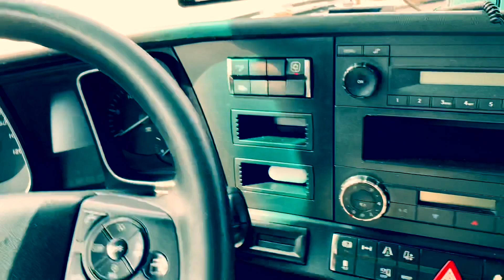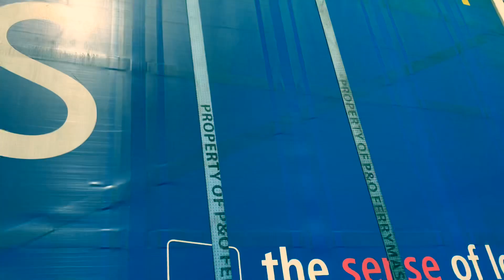Neoline X-COP 9100S: Un videoregistrator necesar pentru șoferii de camion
În acest clip video vom discuta despre importanța videoregistratorului Neoline X-COP 9100S pentru șoferii de camion și ce trebuie să iei cu tine în prima ta cursă.
Videoregistratorul Neoline X-COP 9100S este un instrument esențial pentru orice șofer de camion, deoarece poate înregistra toate evenimentele care au loc pe drum. Aceasta este o caracteristică importantă pentru a proteja șoferul de camion de învinuiri false și pentru a-i ajuta să își păstreze licența.
Vom oferi, de asemenea, sfaturi despre cum să te pregătești pentru drum, cum să te odihnești suficient înainte de cursă și cum să planifici ruta ta în avans.
În general, acest clip video este o resursă utilă pentru șoferii de camion începători, care doresc să se pregătească pentru prima lor cursă și să înțeleagă importanța videoregistratorului Neoline X-COP 9100S în asigurarea siguranței lor pe drum.

Neoline X-COP 9100S este un detector de radar și laser pentru autovehicule. Printre funcțiile sale de bază se numără:

Detectarea radarelor și a pistoalelor cu laser: Neoline X-COP 9100S poate detecta radarele și pistoalele cu laser utilizate de poliție pentru a măsura viteza autovehiculelor.

Avertizare vocală și vizuală: Detectorul emite un semnal sonor și vizual atunci când detectează un radar sau un pistol cu laser. Avertizarea este vocală și afișată pe un ecran LED.

Filtru de zgomot: Neoline X-COP 9100S este echipat cu un filtru de zgomot pentru a reduce semnalele false și a furniza avertizări precise.

Modele de funcționare: Detectorul are mai multe moduri de funcționare, inclusiv modul de detectare automată, modul de detectare manuală și modul de economisire a bateriei.

Actualizări de software: Detectorul poate fi actualizat cu ultimele actualizări de software pentru a asigura o funcționare optimă.

Display LCD: Neoline X-COP 9100S are un ecran LCD cu lumină de fundal pentru a afișa informații despre radar și avertizări.